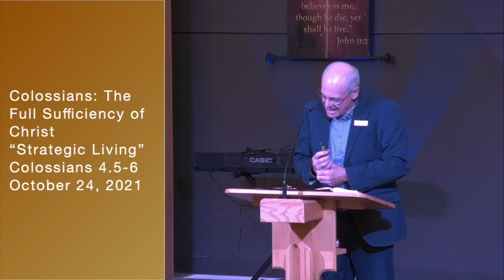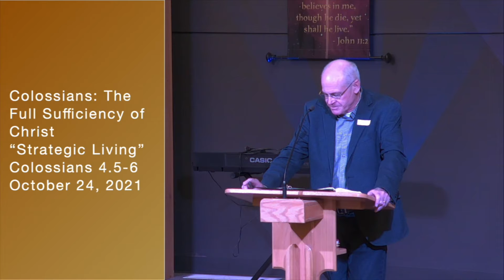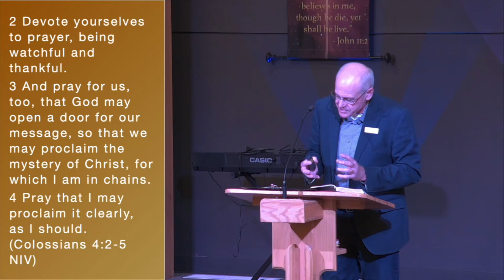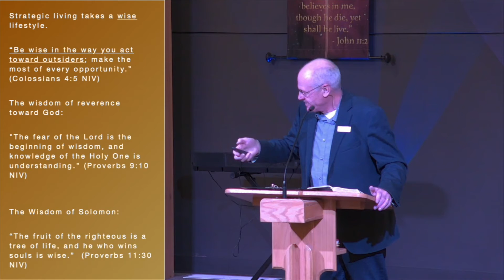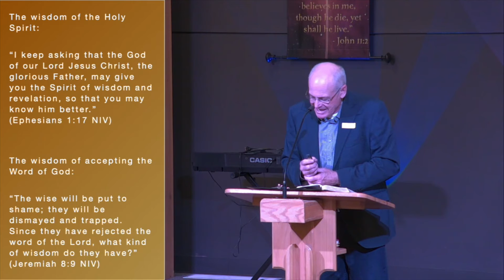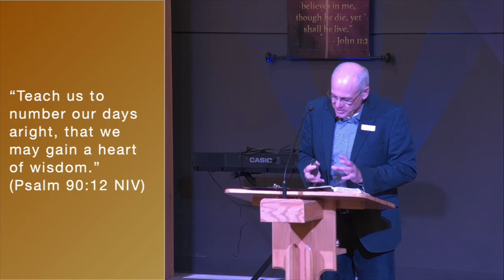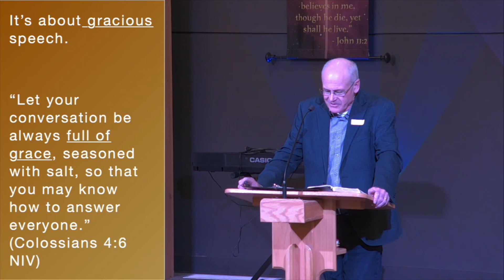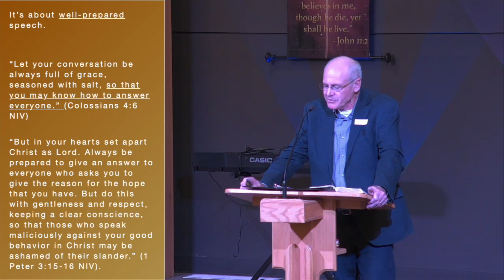Strategic Living Colossians 4:5-6